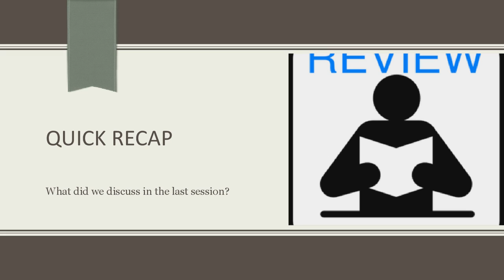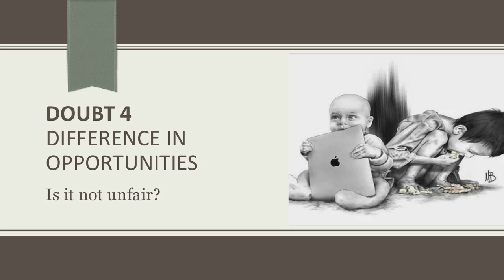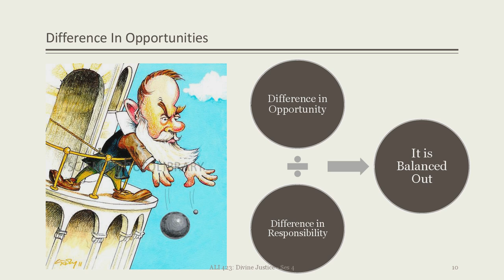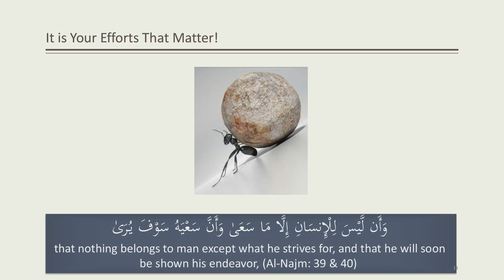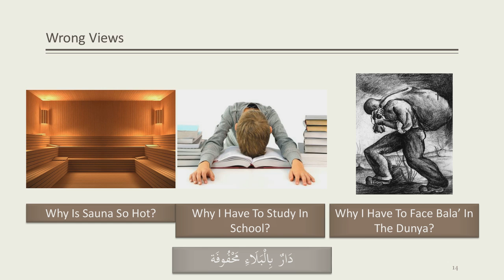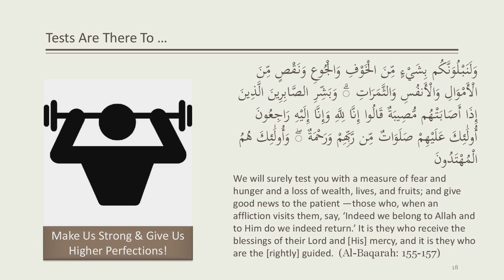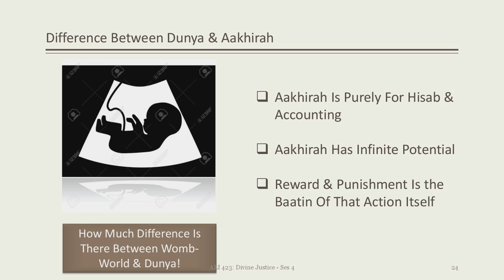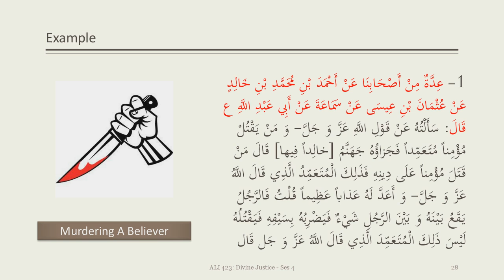ALI 423 (4/5) - Divine Justice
Instructor: Sh. Kazim Bhojani
Session Date: December 6, 2017